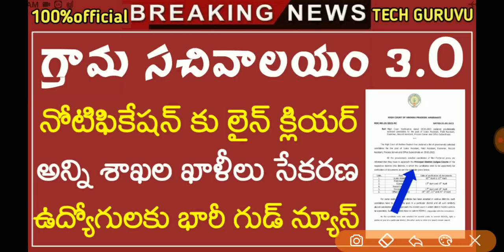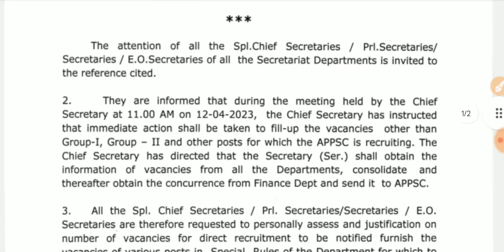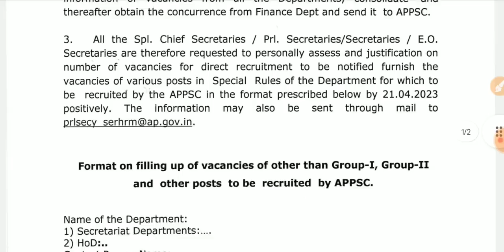గ్రామ సచివాలయం నోటిఫికేషన్ అప్డేట్ | Grama Sachivalayam Jobs | Grama sachivalayam latest update